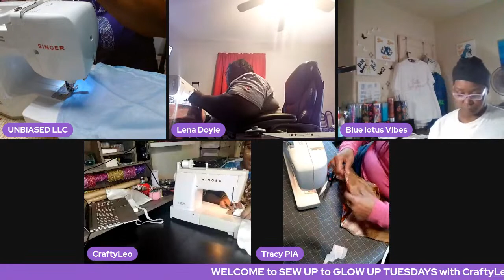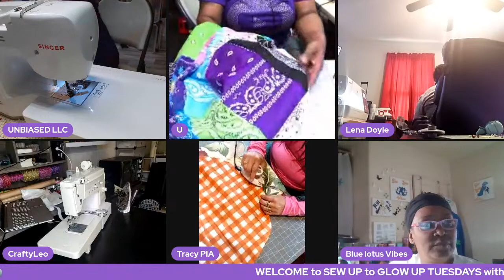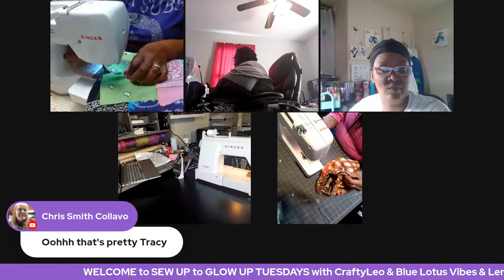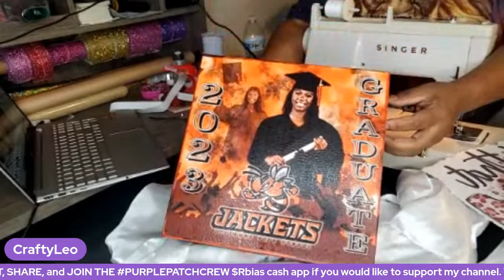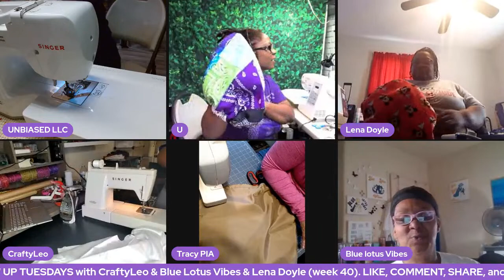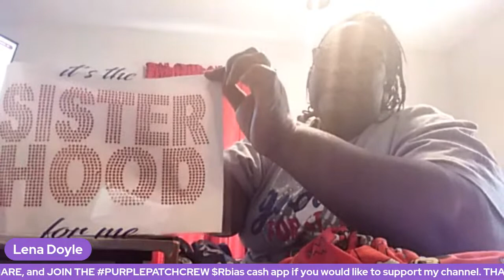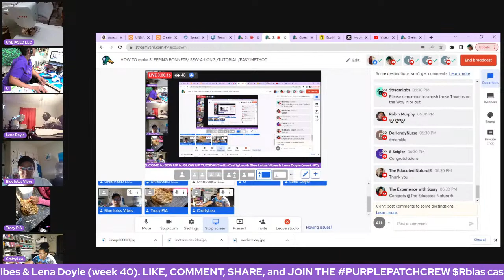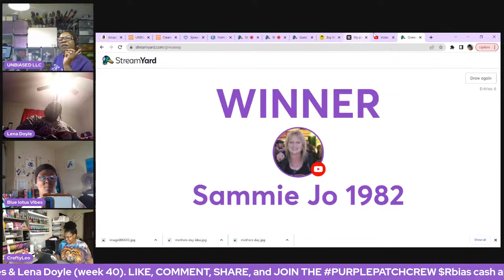HOW TO make SLEEPING BONNETS/ SEW-A-LONG /TUTORIAL /EASY METHOD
How to make Bonnets sew-a-long tutorial the easy way.   We will be sewing sleeping bonnets step-by-step. Come sew with us. Sew-a-longs are so much fun and a great learning experience for any person that sews, because we all have different sewing methods. Come watch us sew and sew-a-long with us.
Free Bonnet pattern used in this tutorial is by MadeforMermaids.com Hey, hey Kings and Queens, welcome to week 40 of SEW UP TO GLOW UP TUESDAY. In today's LIVE we have special channel member guest  @BlueLotus726 ,  @lenadoylecrafting5897   @passionatelyintriguedarts and @CraftyLeoCooks
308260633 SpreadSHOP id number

** I have used all items listed above and below. I only recommend products that have been successful for me.
Gooseneck Floor Stand – CTA’s Compact, Adjustable Gooseneck with Swivel Casters

A-SUB Sublimation Paper 8.5x11 Inch 110 Sheets for Any Inkjet Printer which Match Sublimation Ink 125g
2 Rolls 10mm X 33m 108ft Heat Tape,Heat Resistant Tape,Heat Transfer Tape
HTVRONT Auto Heat Press Machine - 15"x15" Smart Heat Press Machine
Pink Power Electric Fabric Scissors Box Cutter for Crafts, Sewing, Cardboard, Carpet, & Scrapbooking - Heavy Duty Professional Shears Cutting Tool - Automatic Cordless Electric Scissors Fabric Cutter

Yarwo Serger Machine Carrying Case with Bottom Wooden Board, Universal Overlock

SINGER | S0100 Serger Overlock Machine With Included Accessory Kit - 2/3/4 Thread Capacity - 1300 SPM - Free Arm, White

4 Large Cones (3000 Yards Each) Text 27 Polyester Sewing Quilting Serger Maxi Lock All Purpose Thread White or Black

Brother Embroidery Machine, SE1950, 138 Embroidery Designs, 240 Built in Sewing Stitches, Computerized Sewing and Embroidery, 5x7 Embroidery Area, 3.2" LCD Touchscreen Display, 8 Included Sewing Feet

90/14 eMbrOIDERY nEEDLES
Fiskars Craft Supplies: Self Healing Cutting Mat for Crafts, Sewing, and Quilting Projects, 24x36” (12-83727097J) , Gray

Fil-Tec Bobbin jar, Black
2 Roll Polyester Thread, Heavy Duty Thread, 1500Yard/Reel 210D/3 Nylon Thread for Sewing

Fil-Tech Magna-Glide Poly Classics Style L 130yd Prewound Bobbins 100ct Black

eMBROIDERY THREAD

Steamfast SF-717 Mini Steam Iron with Dual Voltage, Travel Bag, Non-Stick Soleplate, Anti-Slip Handle, Rapid Heating, 420W Power, White

Magna-Glide Prewound"L" Bobbins White - 100 count

CAMERA TABLE MOUNT ARM

Pellon Fusible 911FF - White - 20" x 10 Yards

usb MALE TO FEMALE ELUTENG USB Coupler Male to Female 4Packs USB 3.0 Type A Adapter Superspeed 5Gbps USB Port Extension Connector Bridge Compatible with Laptop Computer Hard Drive Printer Camera

New brothread Sticky Self-Adhesive Tear Away Embroidery Stabilizer Backing 12" x 10 Yd roll - Medium Weight for Napped Fabric & Hoop Less Embroidery

New brothread 12 Colors Variegated Polyester Embroidery Machine Thread Kit 500M (550Y) Each Spool for Brother Janome Babylock Singer Pfaff Bernina Husqvaran Embroidery and Sewing Machines-Assortment1

HeatnBond UltraHold Iron-On Adhesive Value Pack, 17 Inches x 5 Yards, White
SINGER PATCHWORK SEWING MACHINE

2-Pack - BLACK & WHITE - Coats & Clark Dual Duty All-Purpose Thread - One 400 Yard Spool each of BLACK & White

Gingher 8-Inch Knife Edge Dressmaker's Shears